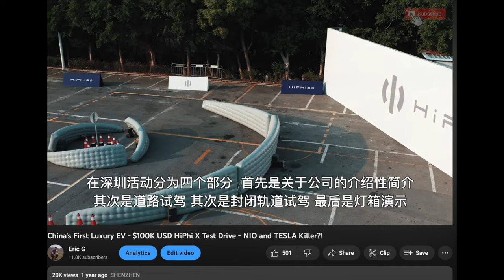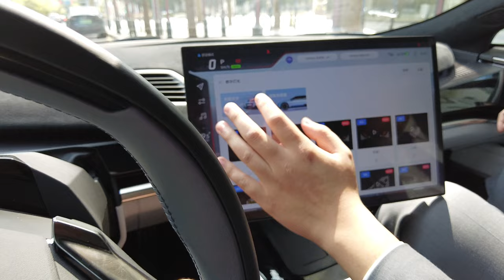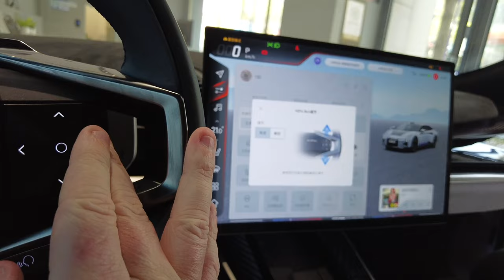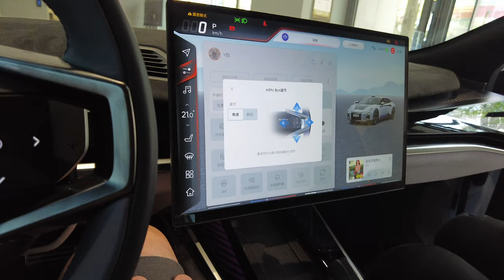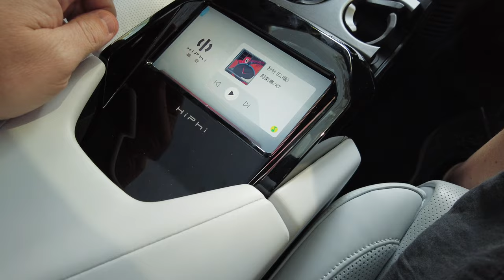Futuristic and Funky HiPhi Z Electric Car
Human Horizons continues their tradition of making the funkiest EVs on the road anywhere. This time it is the HiPhi Z, the second HiPhi to hit the streets of China, after the HiPhi X CUV.

Would you pay 90K USD for this?

Also I know those other cars I mentioned aren’t in the same price range as the HiPhi Z, but for similar ish price points I’d fully expect most boss types to go with an Audi or Mercedes, or if they want electric executive then a NIO ET7 maybe.

Get free stocks for signing up to MooMoo

Scan my QR Code or use the following before you test drive or buy your NIO
Europe: AZQYY8

Gear
iPhone 13 Pro Max
Sony ZV1
85mm 1.4 G Master
16-35mm G Master Lens
Sony Hotshoe MIC
Ronin SC Gimbal